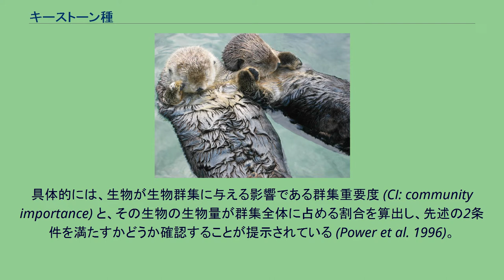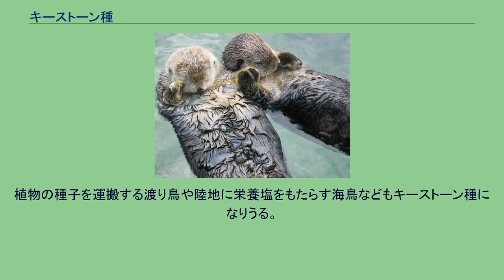キーストーン種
キーストーン種（きーすとーんしゅ、英: Keystone species）または中枢種（ちゅうすうしゅ）とは、生態系において比較的少ない生物量でありながらも、生態系へ大きな影響を与える生物種を指す生態学用語。
生態学者のロバート・トリート・ペインによって提唱された概念。
生態系へ大きな影響を与える生物種であっても、生物量が多い優占種は、キーストーン種とはみなされない。
ある生物種がキーストーン種であるか否かという判断は、「少ない生物量」と「大きな影響」という2つの条件を満たす必要がある。
具体的には、生物が生物群集に与える影響である群集重要度 (CI: community importance) と、その生物の生物量が群集全体に占める割合を算出し、先述の2条件を満たすかどうか確認することが提示されている (Power et al. 1996)。
また、群集構造や環境条件が異なると生物と生態系の相互作用も異なるので、生態系ごとにキーストーン種となる生物種は異なる。
キーストーン種は捕食行動を通して生態系に影響を与えることが多く、このようなキーストーン種をキーストーン捕食者 (keystone predator) と呼び、その捕食をキーストーン捕食 (keystone predation) と呼ぶ。
キーストーン捕食者は、オオカミのように食物連鎖における上位の捕食者であることも多いが、下位の捕食者であることも少なくない。
手をつないで眠るラッコ 捕食以外の行動を通して生態系に影響を与えるキーストーン種もある。
例えば、ビーバーは営巣によるダム作成を通じて生態系に大きな影響を与えるキーストーン種である。
植物の種子を運搬する渡り鳥や陸地に栄養塩をもたらす海鳥などもキーストーン種になりうる。